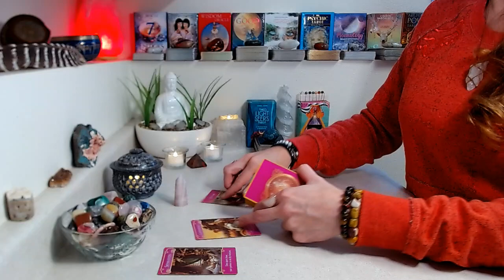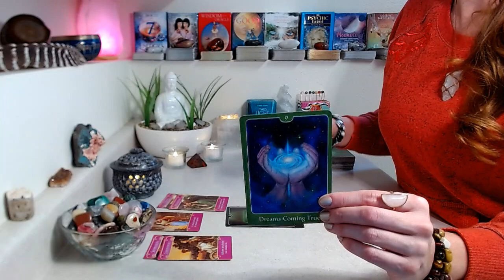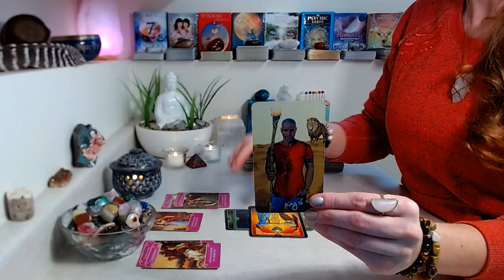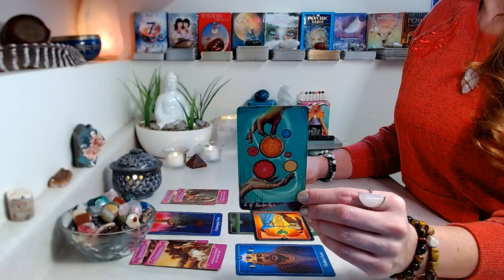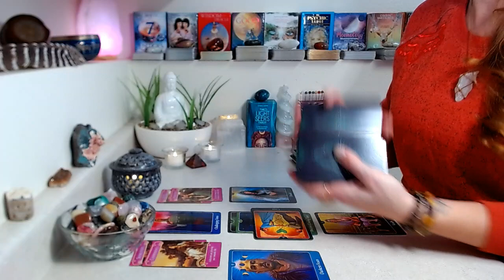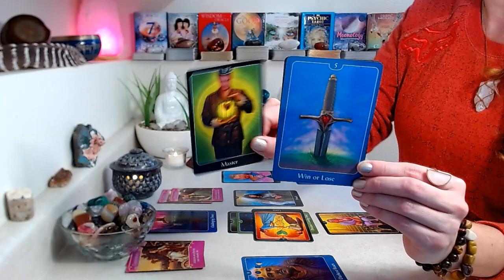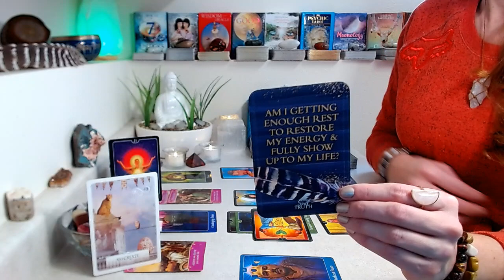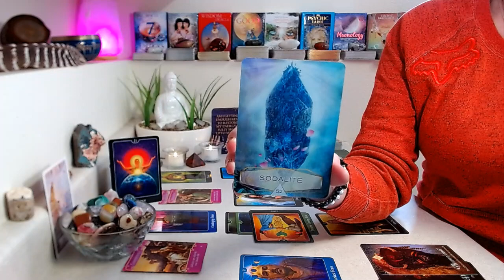LIBRA "LOVE" January 2022: The Month That Changes Your Life ~ Your Love Is Unique!! Co-Create!!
JANUARY 2022 “LOVE" Reading

Decks Used